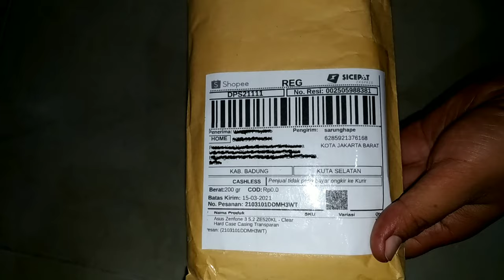UnBoxing Transparan Hard Case